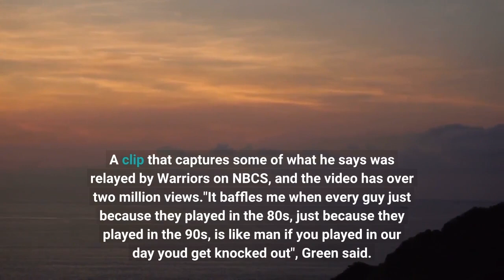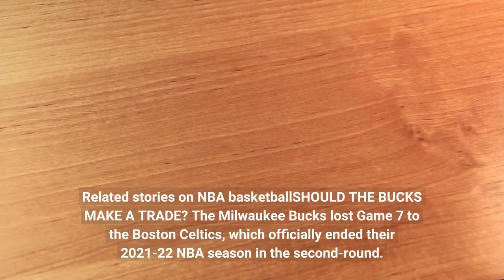Draymond Green's Comments Have Gone Absolutely Viral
Draymond Green met with the media on Tuesday, and his comments have gone viral on Twitter. The Golden State Warriors are in Boston to play the Celtics for Game 3 of the NBA Finals. On Tuesday, Golden State Warriors All-Star forward Draymond Green met with the media, and his comments about the old NBA have gone absolutely viral on Twitter. A clip that captures some of what he says was relayed by Warriors on NBCS, and the video has over two million views."It baffles me when every guy just because they played in the 80's, just because they played in the 90's, is like 'man if you played in our day you'd get knocked out'", Green said. The Warriors are in Boston to play the Celtics for Game 3 of the NBA Finals on Wednesday evening at the TD Garden. The series is currently tied up at 1-1 after the two teams split Games 1 and 2 at the Chase Center in California. Related stories on NBA basketballSHOULD THE BUCKS MAKE A TRADE? The Milwaukee Bucks lost Game 7 to the Boston Celtics, which officially ended their 2021-22 NBA season in the second-round. Last season, they won the NBA Championship, and they will now enter an offseason where they can look to improve the roster to get back to the NBA Finals. CLICK HERE. COMPLETE 2022 NBA PLAYOFFS RESULTS AND SCHEDULE: Fastbreak on FanNation updates the results and schedule for every 2022 NBA Playoff game. CLICK HERE.